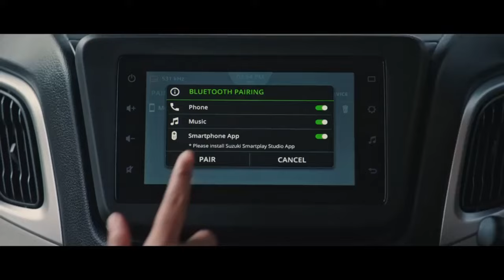Top 10 Car Sale in Jan 2024 | Kaun Nikla Sabse Agey | Real Car Facts